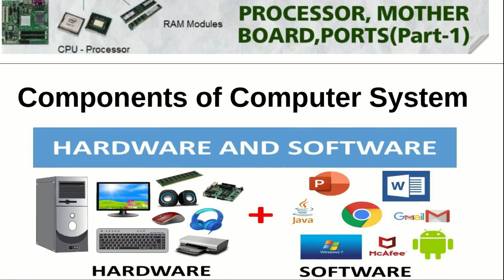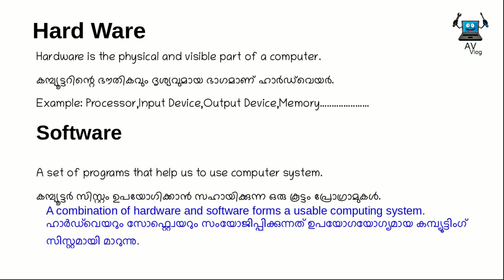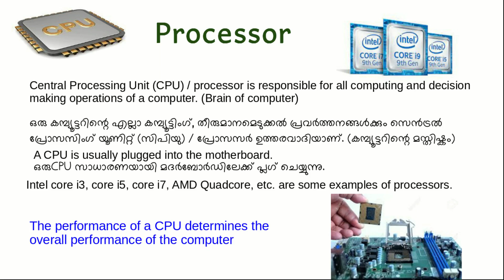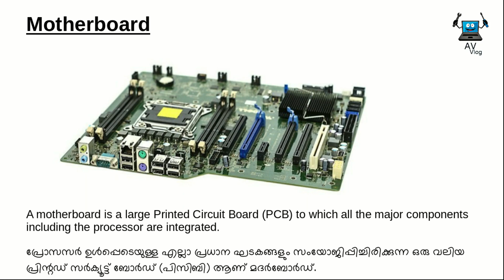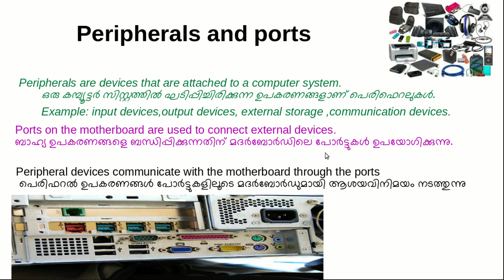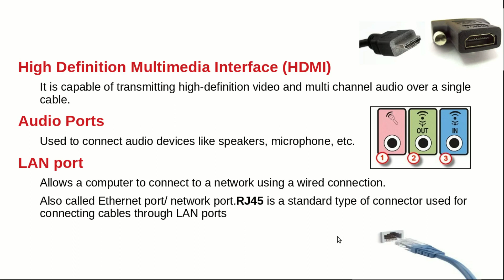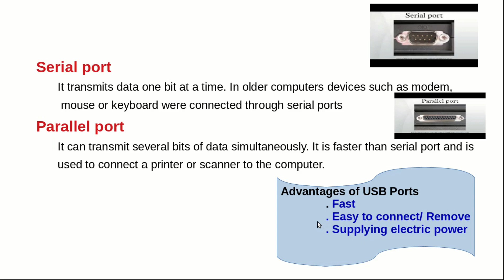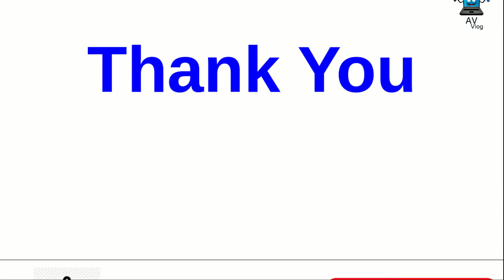Plus one Computer Application | Computer Science |Components of Computer system | Part 1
This video explains second chapter of plus one computer application / Third chapter of plus one computer science of Kerala higher secondary education. Chapter 1 -Fundamentals of computer is  already discussed  . This is the part 1 session.

(ഇത്  +1 Computer വിദ്യാർത്ഥികൾക്ക് ഉള്ളതാണെങ്കിലും PSC, NET,SET, Bank ... പരീക്ഷകൾക്ക് തയ്യാറെടുക്കുന്നവർക്കും 100 % ഉപകാരമാവും)